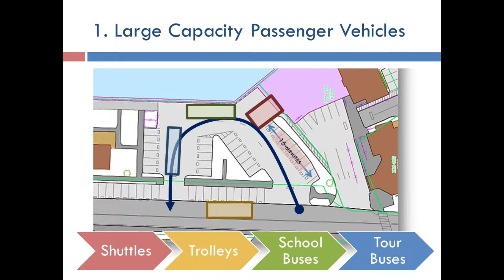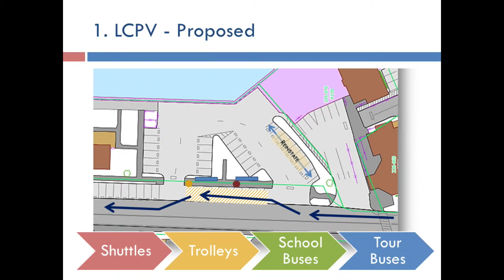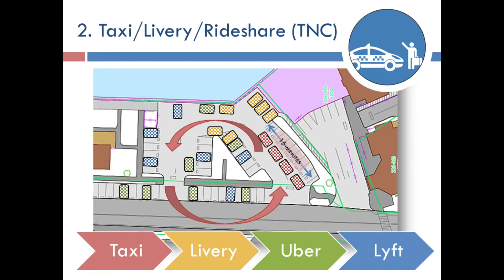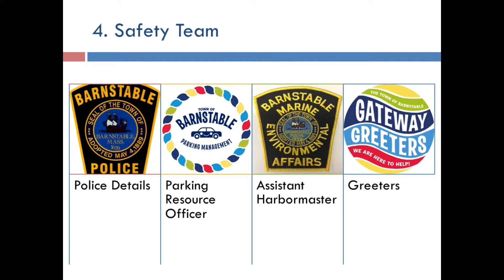New traffic and parking pattern at Bismore Park